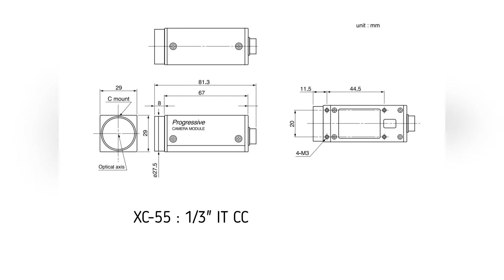Sony XC-55/BB Progressive Scan Camera | Service | Repair | Exchange | Replacement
Sony XC-55/BB Progressive Scan Camera is available for sales, service, repair, exchange and replacement.

Line: ideaido